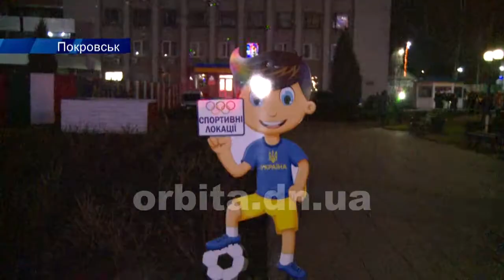Новорічна ніч в Покровську: чудова програма під чарівним снігопадом